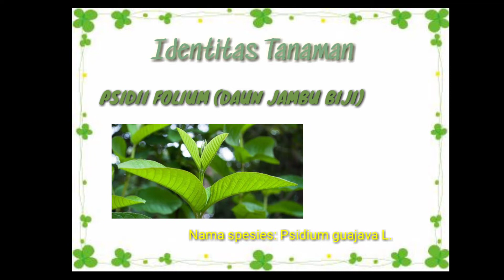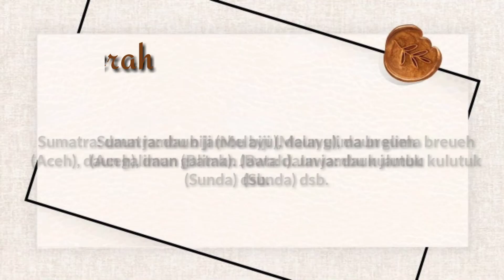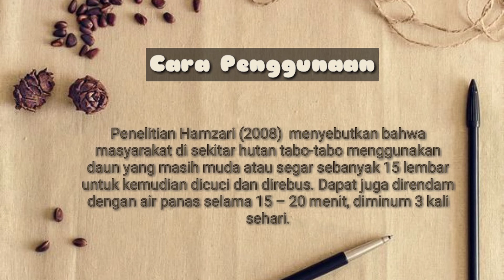Daun Jambu Biji (Psidii Folium)